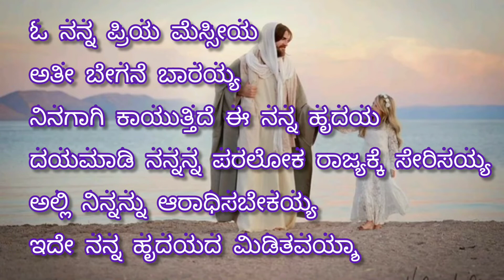ದಯಮಾಡಿ ನನ್ನನ್ನು ಪರಲೋಕ ರಾಜ್ಯಕ್ಕೆ ಸೇರಿಸಯ್ಯ